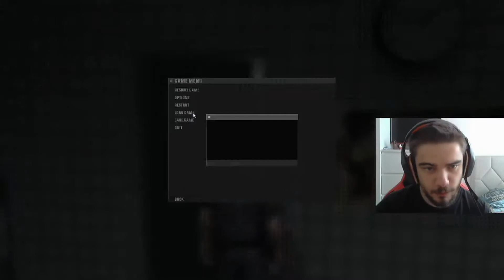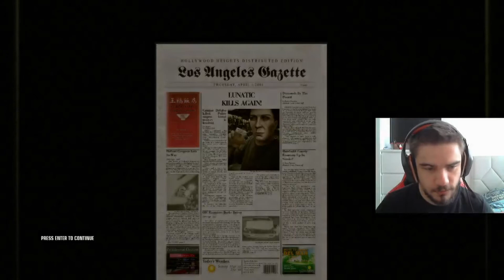ÇİZGİ HİTMAN BLOOD MONEY TÜRKÇE BÖLÜM 4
Hitman: Blood Money, Rasmus Højengaard'un yönetimi altında IO Interactive tarafından geliştirilerek, Eidos Interactive tarafından 13 Eylül 2005'te PlayStation 2 için, 21 Mayıs 2006'da Windows, Xbox ve Xbox 360 için dağıtılan Hitman serisinin dördüncü oyunu. Ayrıca mobile platformlar için aynı isim altında farklı bir sürümü çıkarılmıştır.

Oyun, uzman tetikçi Ajan 47'nin bağlı bulunduğu ajans (ICA)'a rakip olan ajansların durumu savaşa dönüştürmesi ve yalnızca en iyinin ayakta kalabileceği bu ortamda 47'nin verdiği savaşı konu alıyor.

DİĞER HİTMAN OYNATMA LİSTELERİM